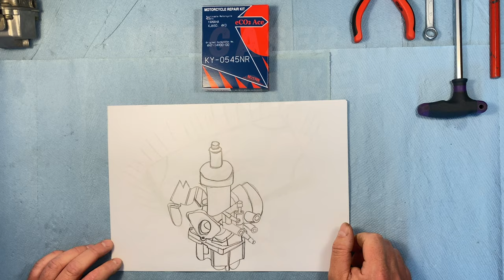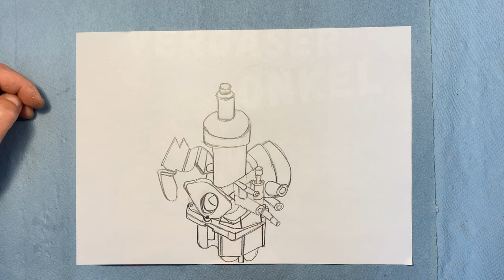Vergaser Suzuki VS750 / VS800 Intruder montieren, ausführlich erklärt vom Vergaseronkel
⏬ Öffne mich ⏬

Falls Ihr Fragen oder Anregungen habt, schreibt mir gern per Mail:
❗️🏍Ultraschallreinigung vom Vergaseronkel gibt es auf Anfrage per Mail hier:🏍❗️

Vergaser einer Suzuki VS 750 / VS 800 Intruder montieren, ausführlich erklärt vom Vergaseronkel

Luftdüsen für Mikuni (Schaut bitte nach eurer passenden Größe)

Schwimmerstand:
Alle VS 750
Vergaser 1 (hinten) 27,7 +-1mm
Vergaser 2 (vorn)    11,5 +-1mm

Alle VS 800
Vergaser 2 (vorn)    9,1 +-1mm

Grundeinstellung Leerlaufgemischschraube:
Je nach Modell und Bedüsung (ggf gedrosselt usw) gibt es hier so unendlich viele Varianten, von 1,25 bis 3,5 Ausdrehungen, dass es eine verwirrende Tabelle ergeben würde, das alles aufzulisten. Also fragt gern in den Kommentaren, ich suche dann die passende Einstellung heraus.